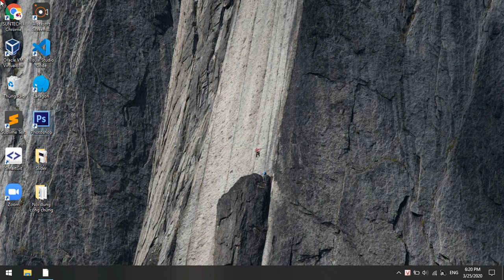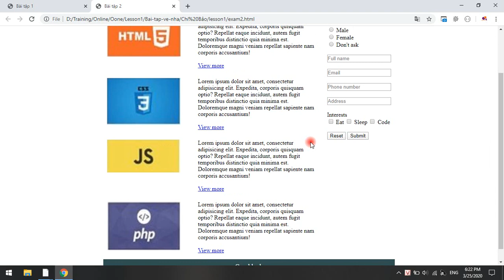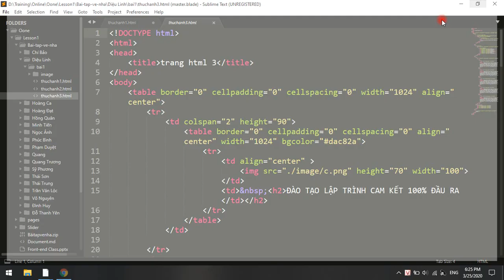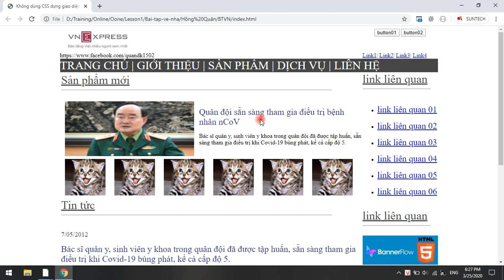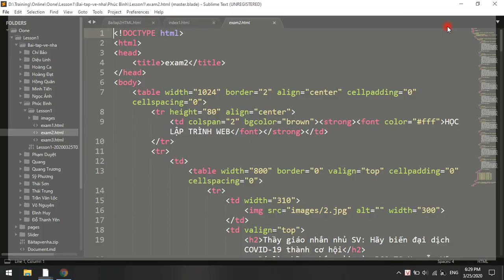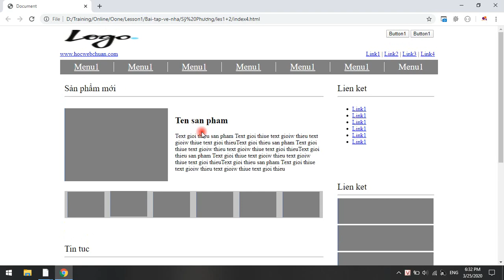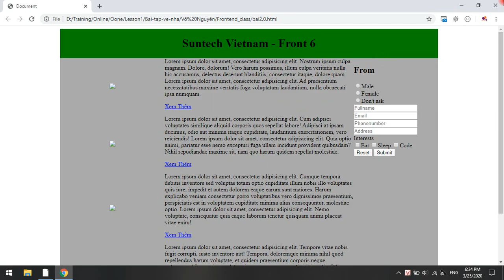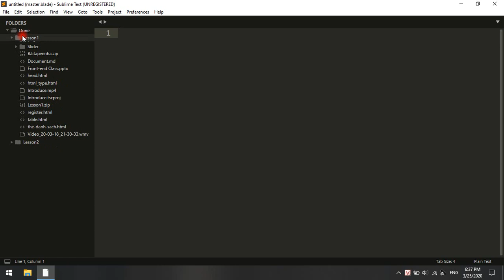Đánh giá bài tập lớp buổi học HTML lớp Frontend